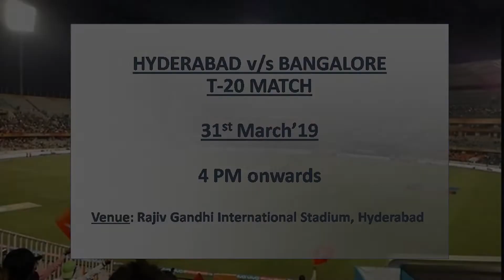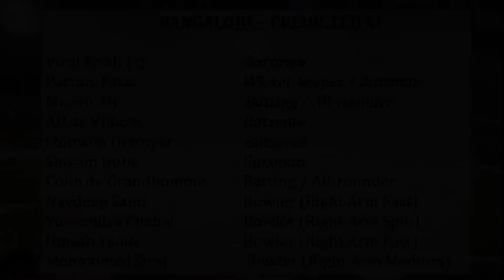31st March Hyderabad vs Bangalore Preview- Grudge match for 2016 Finalists